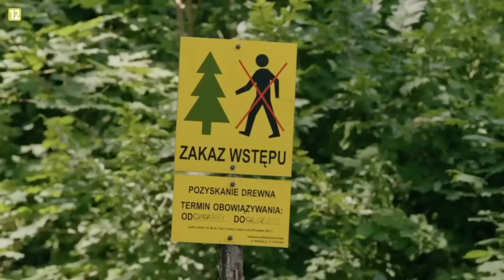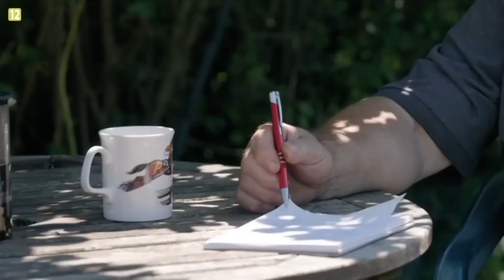ŻONY PODLASIA SEZON 2 odc. 5 Syn Aldony NIE poszedł do przedszkola!? s02e05 | cojapacze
Dziś moja reakcja na 5 odcinek, 2.  sezonu reality show "ŻONY PODLASIA". For your entertainment!